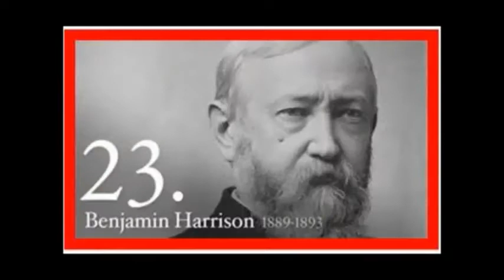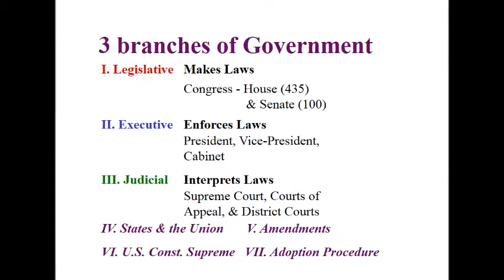President's Day 101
45 Presidents in 101 seconds.
How Many Can You Name?